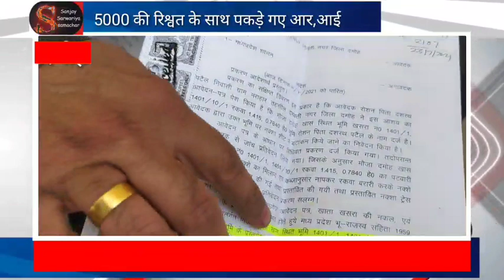रिश्वत लेते पकड़े गए आर ,आई, सागर लोकायुक्त की कार्रवाई